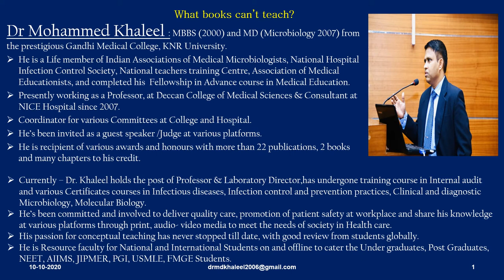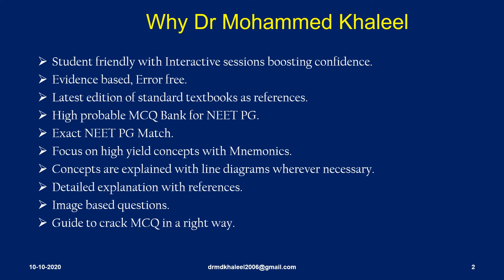Dr Mohammed Khaleel- Introduction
Dr. Md. Khaleel  MD
Professor & Lab Director,
Molecular Diagnostic Laboratory,
Dept. of Microbiology,
Owaisi Hospital & Research Center,
Consultant Microbiologist: NICE Hospital
Deccan College of Medical Sciences,